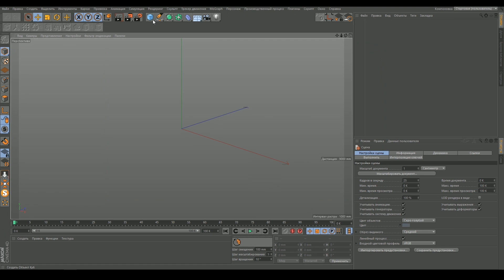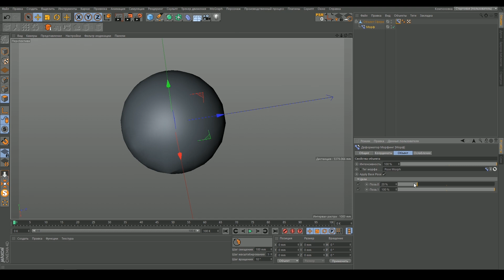Деформер Морф/Morph в Cinema 4D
В данном видео разбираем деформер "Морф/Morph" в  Cinema 4D